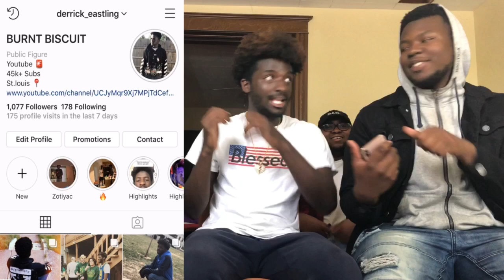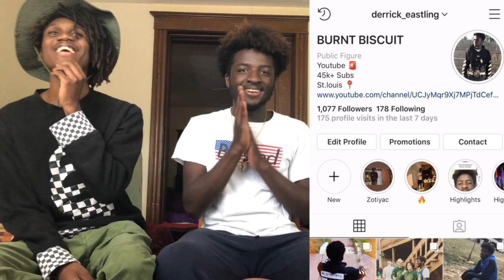CAN YOU RAP LIKE HIM?🔥 | Ft. Juice wrld, X, Lil uzi vert, Blueface & MORE? | EXTREME PUNISHMENT